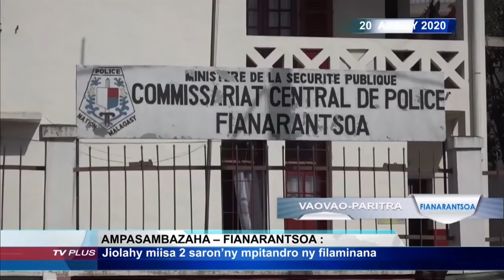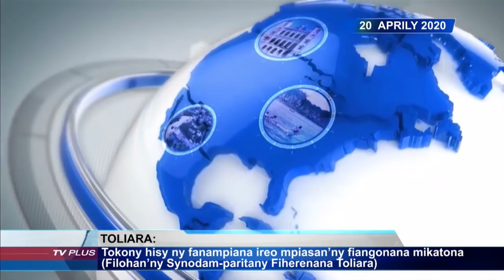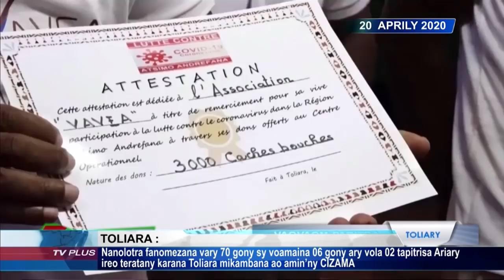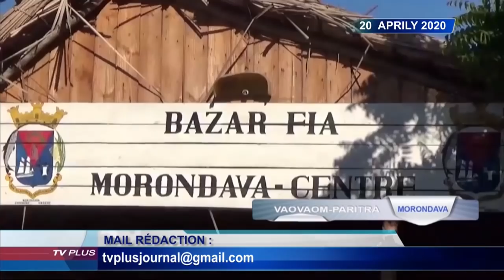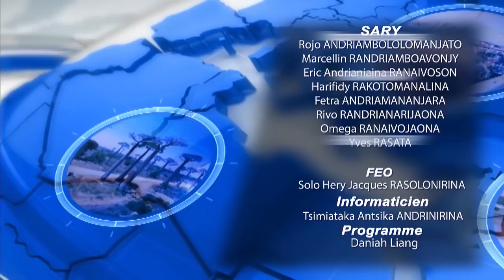VAOVAOM-PARITRA DU 20 AVRIL 2020 BY TV PLUS MADAGASCAR